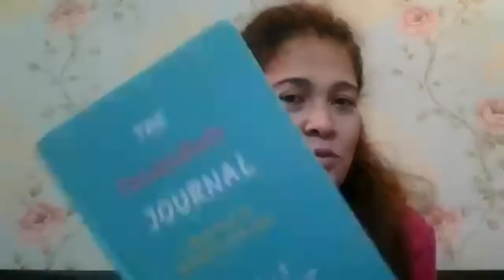PUBLIC SPEAKING | CLASS VI | 17.01.2022 | LFPSYV